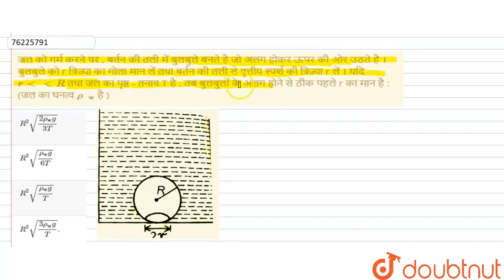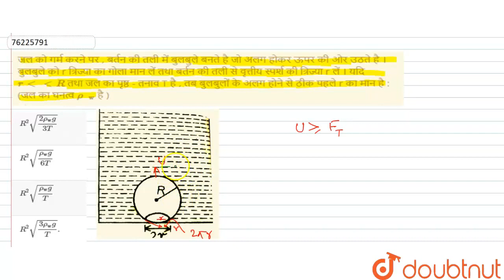जल को गर्मकरने पर ,बर्तनकी तली में बुलबुले बनते हैजो अलग होकरऊपरकीओर उठतेहै ।बुलबुलेको rत्रिज्या...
जल को गर्मकरने पर ,बर्तनकी तली में बुलबुले बनते हैजो अलग होकरऊपरकीओर उठतेहै ।बुलबुलेको rत्रिज्याकागोलामानलें तथाबर्तनकी तली सेवृत्तीयस्पर्शकी त्रिज्याrलें । यदि r lt lt R तथाजल का पृष्ठ - तनावT है ,तबबुलबुलों केअलगहोनेसे ठीकपहलेrका मान है : (जल का घनत्व rho_( w) है )
Class: 11
Subject: PHYSICS
Chapter: पृष्ठ - तनाव
Board:UP Board

👉 Have Any Query? Ask Us.